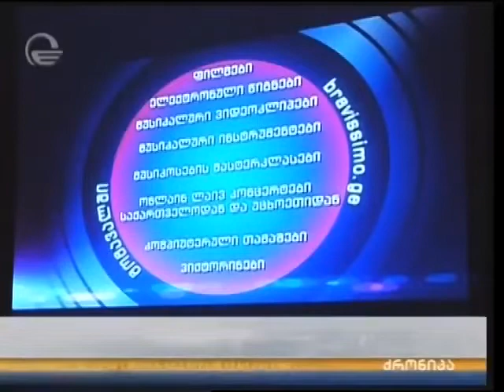პირველი მუსიკალური პორტალის BRAVISSIMO.GE პრეზენტაცია - ტ/კ იმედი (Jun 30, 2014)